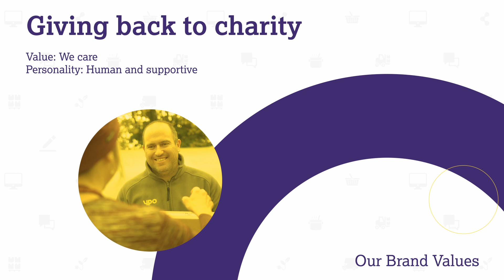YPO Brand Values: Charity